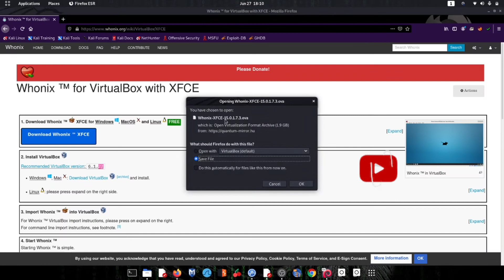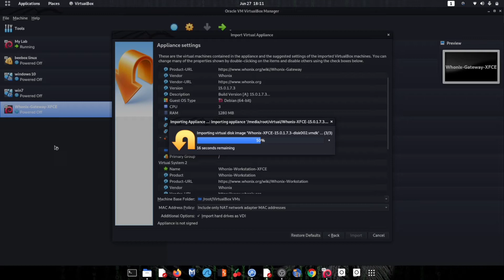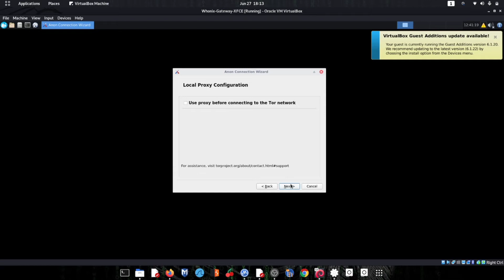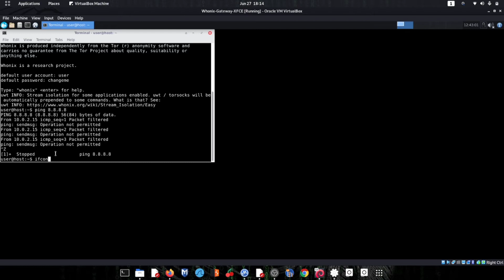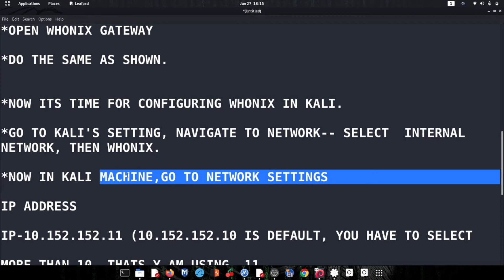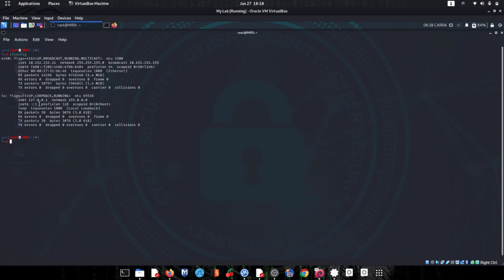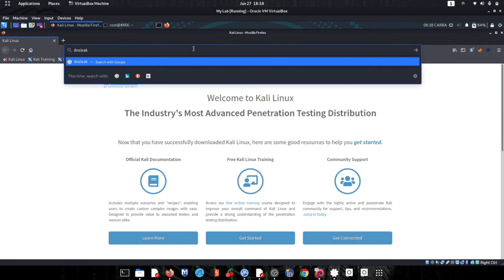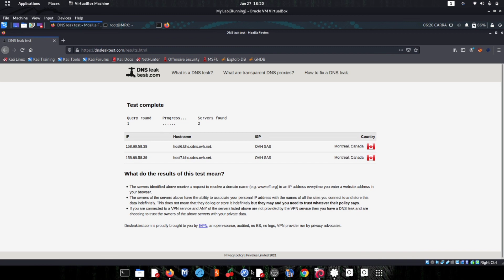How To Fully Anonymize Kali With Whonix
Whonix isn't a program like most of your applications. It's a full operating system that runs inside your current one. Select which operating system your computer is running.